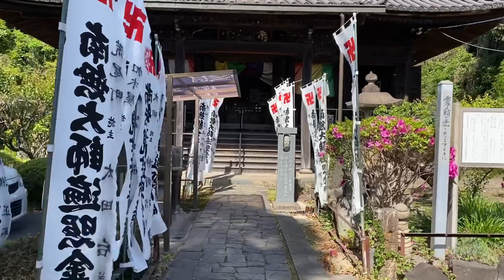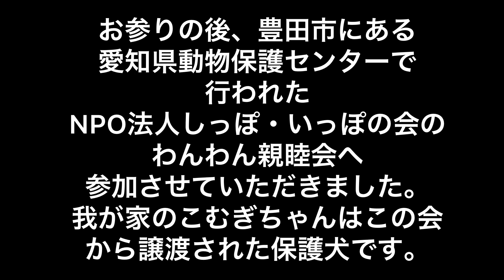田舎暮らしの日常 Nvanで行く知多四国お遍路の旅④ 車中泊 73番〜88番 飛騨の山奥での生活